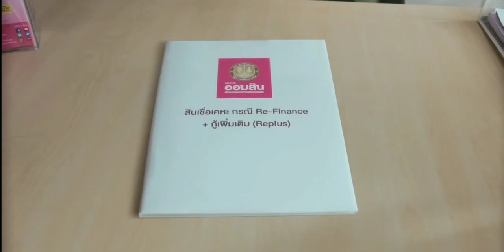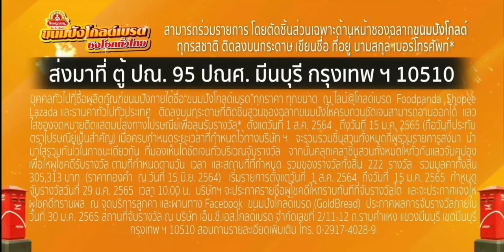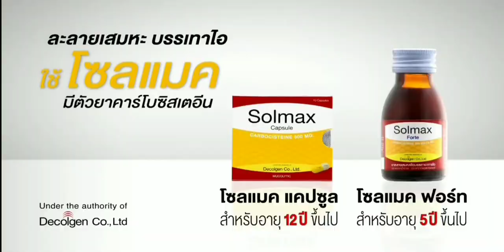โฆษณาไทย 2564 - 169 HD | คั่นรายการ เรื่องเล่าเช้านี้ | ช่อง 3 HD